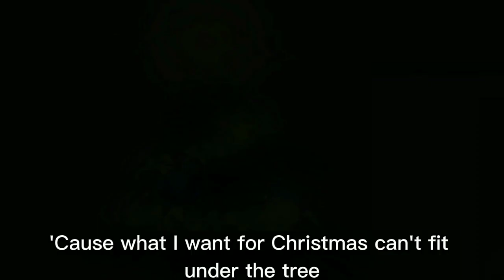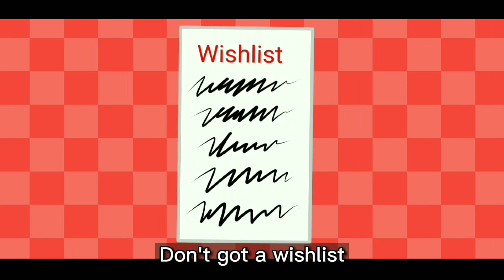I'm gonna kill Santa Claus || BATMM GCMV || Christmas and 100 subs special 🎄❤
This took alot of time to make, but at least it's finished! 😄
I hope you enjoyed watching this video: Thank you again for 100 subs, it means so much to me - Merry Christmas! 🎄

Time taken:
-2 days

Apps used:
-Gacha Club
-Ibis Paint
-CapCut
-Alight Motion